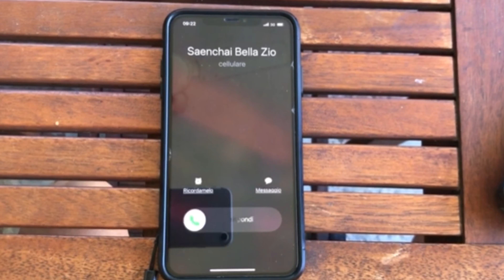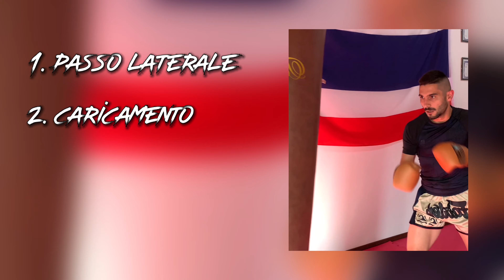Tecniche di calcio Muay Thai | 3 calci da campione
Le 3 tecniche di calcio della Muay Thai che analizzo qui sono quelle di 3 grandi campioni:

Quella di Saenchai, di Superlek e di Nong O, tutti questi hanno un modo diverso ma impeccabile di portare il calcio nei combattimenti di Muay Thai.

Ognuna di queste metodologie si adatta perfettamente a specifiche tattiche e strategie tecniche di combattimento.

E in questo video le impariamo insieme passo passo.

Questi sono i capitoli del video:

0:00 Tecniche di calcio Muay Thai
0:28 Chi sono
1:47 I campioni che studieremo
4:27 Tecnica base di calcio nella Muay Thai
5:25 Il calcio di Saenchai
6:18 La potenza di Superlek
6:55 Le tecniche di Nong O
8:17 Velocità - come aumentarla
8:36 Potenza - tecniche di calcio per sfruttare il peso
9:03 Efficacia- per affrontare i picchiatori
10:15 Allenamento e combinazioni di Muay Thai

Ed ecco tutto, qui trovi "Allenamento e combinazioni di Muay Thai" il videocorso di cui ti parlavo alla fine del video:

Qui invece mi trovi nella mia pagina Instagram, scrivi pure un Dm lì, sarà un piacere per me risponderti.